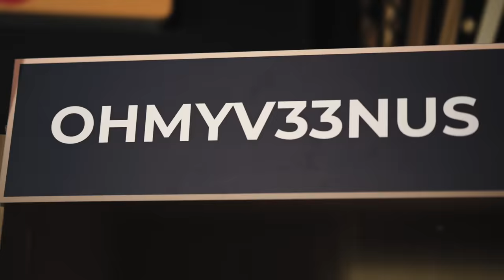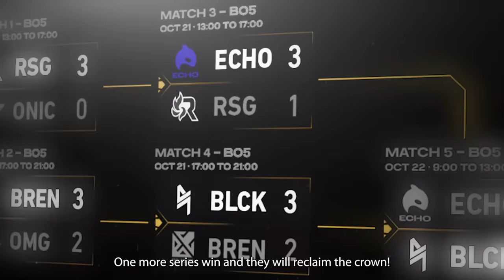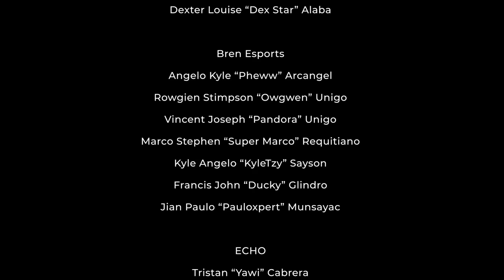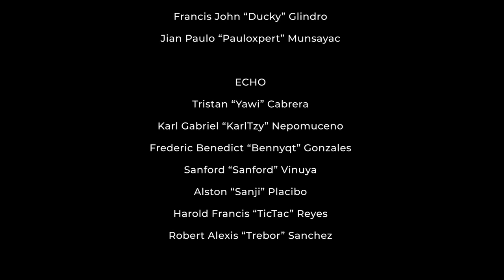Road to Legendary | MPL-PH S10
Nakatatak na sa history ng liga ang Season 10 dahil dito natin nasaksihan ang unang three-time champions ng MPLPH, ang Blacklist International! 💯

Tara’t balikan ang Grand Finals ng MPLPhilippines Season 10! 🔥